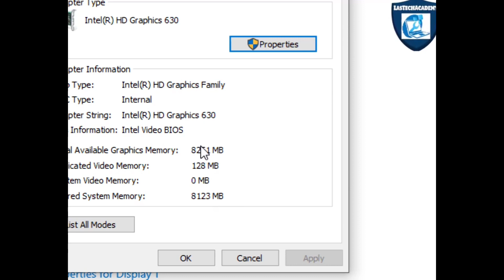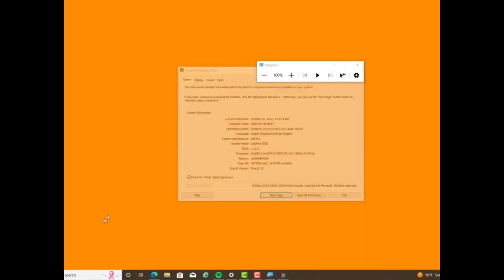Sidee loo hubiyaa Graphic Cardka Computer kaaga?